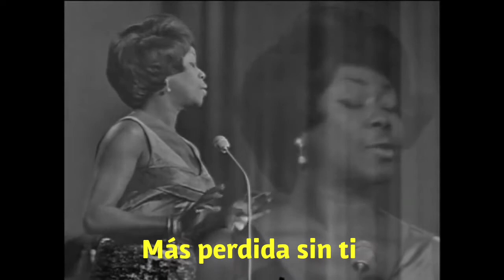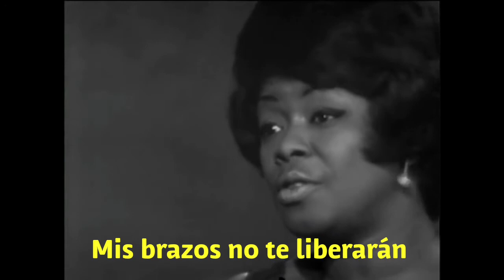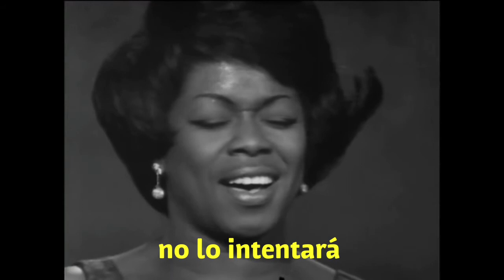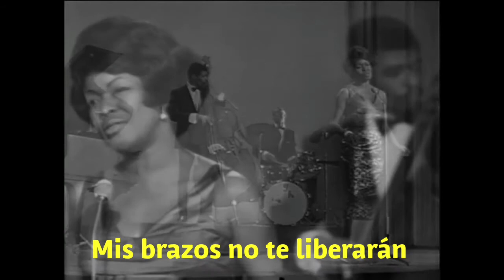The more I see you - Sarah Vaughan (subtitulado en español)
Sarah Vaughan cantando "The more I see you" en mercury records, Suecia, 1964.